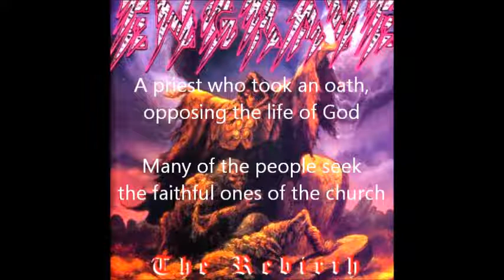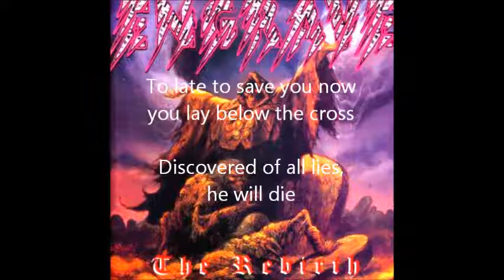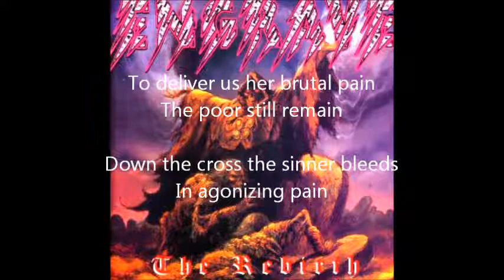Engrave - Minister's Nightmare w/ Lyrics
Lyrics to Minister's Nightmare by Engrave
Lyrics by: M. Gutierrez & E. Marquez
Taken from The Rebirth Remasters Album
WWIII Records American Music Corp.
WW3MUSIC.COM